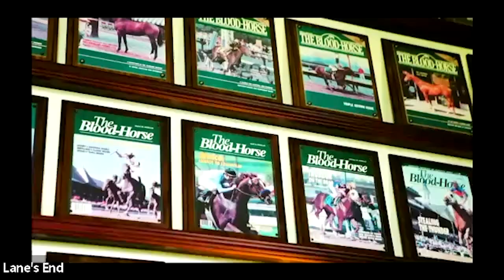Lane's End Goes Virtual for Annual Press Pass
The Lane’s End Press Pass event has grown increasingly popular over the past few years, and while hosting a large gathering in their stud barn was made impossible for the farm due to the current circumstances, Lane’s End still worked to make the third annual Press Pass a reality.
   Through a Zoom meeting, media members joined the virtual get-together to chat with Bill Farish and the rest of the Lane’s End team about the farm’s stallion program.
   TVG racing analyst Scott Hazelton hosted the event and led participants through the list of 21 members of the Lane’s End stud roster. Trainers John Shirreffs, Brad Cox, Steve Asmussen, and Kenny McPeek, as well as agents John Moynihan and Mike Ryan made appearances to speak on several of the stallions.